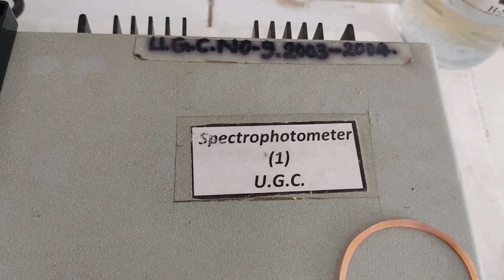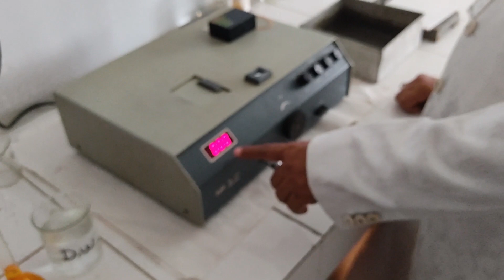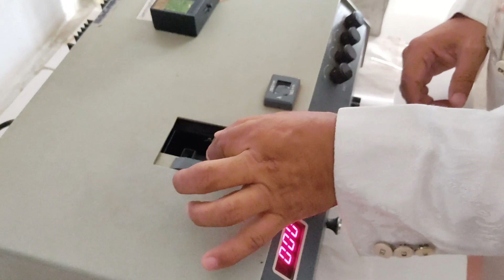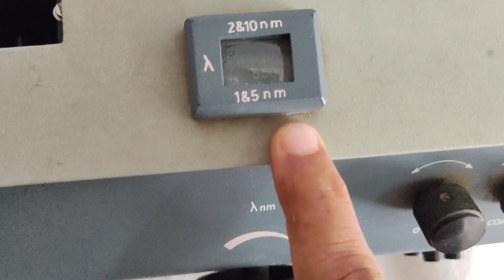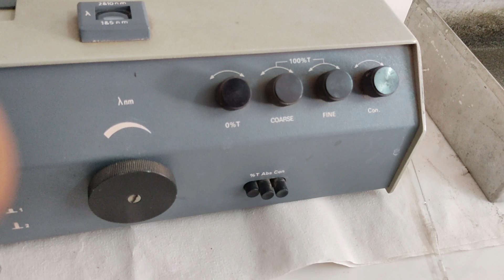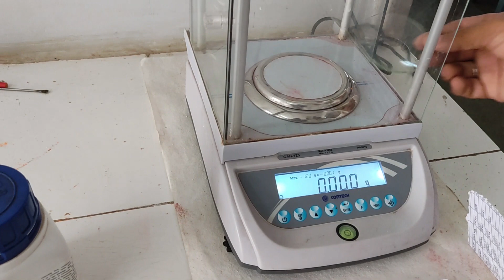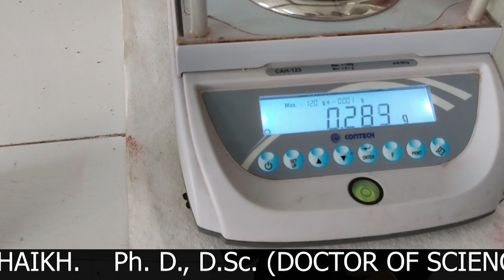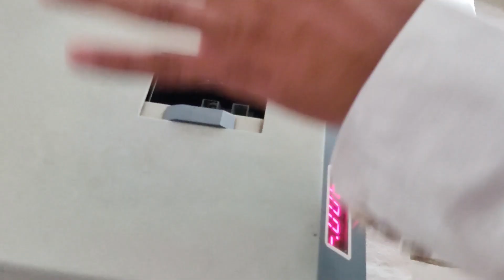TY BSc Analytical Chem Determination of Amount of Chromium VI in Water Sample